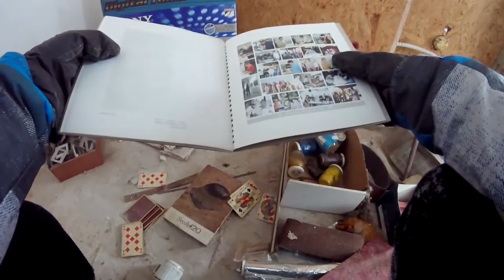ABANDONED ARTIST HOUSE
This is one of the most interesting buildings we have ever been in. It belonged to a painter and now is abandoned,but you can observe the remains of his art.